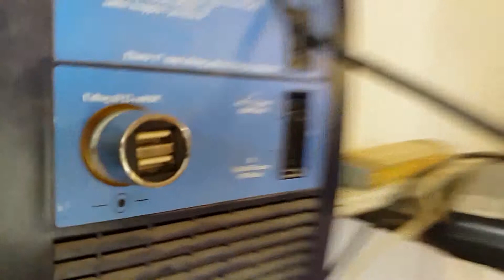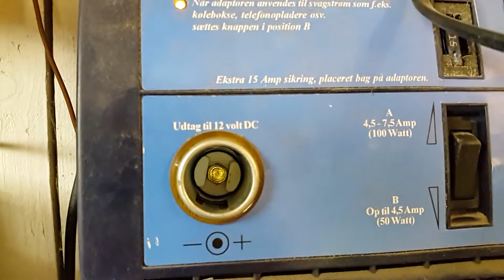Dual USB Car Charger fra Banggood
Jeg tester CRERCO Thor T1 Alloy Stainless Steel 4.8A Dual USB Car
Charger: